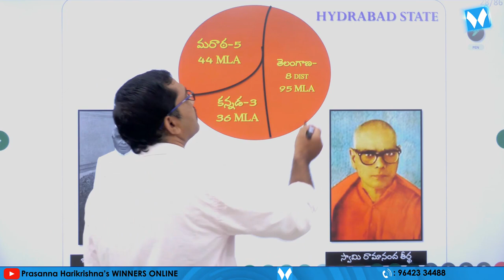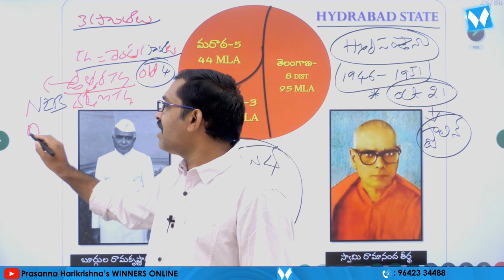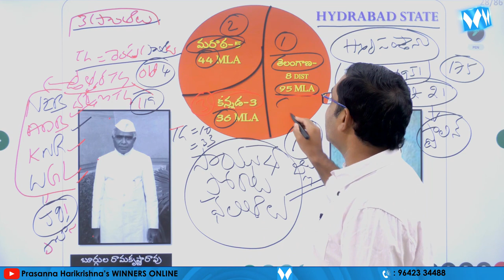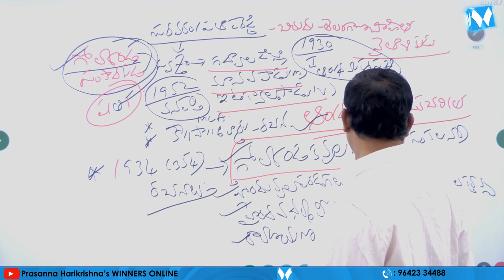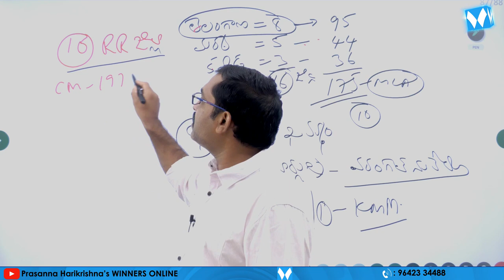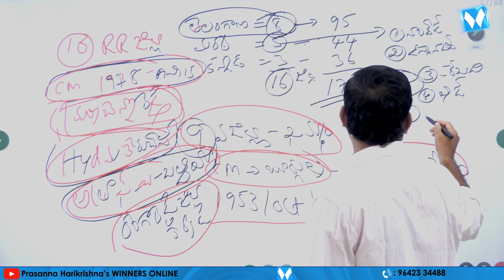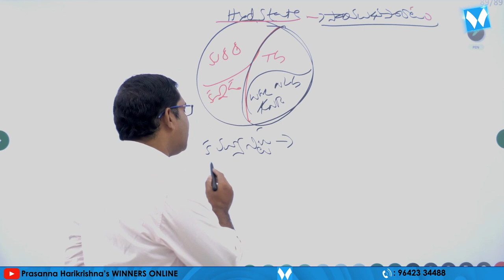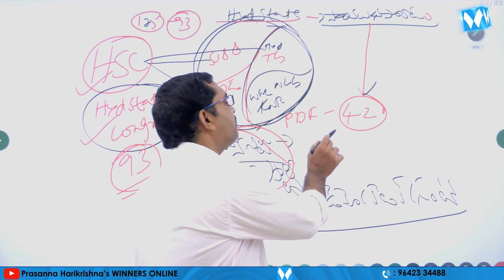తెలంగాణ సాయుధ పోరాట ఫలితాలు | TELANGANA MOVEMENT ONLINE CLASSES | TSPSC | GR - I,II,III,IV |WINNERS